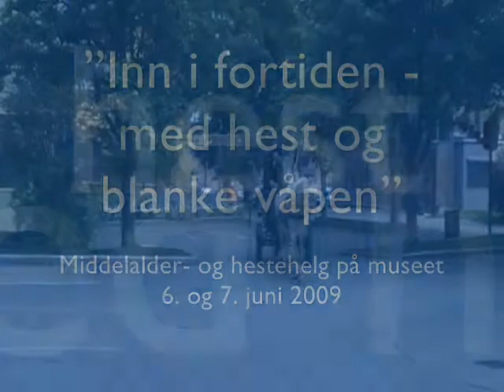Middelalderhelg 2009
To minutter med glimt fra "inn i fortiden - med hest og blanke våpen", NTNU VItenskapsmuseets middelalder- og hestehelg 6. og 7. juni 2009.

Foreningen Bispeliden, Nidaros håndbuelag, Medium Aevum Nidrosiense, Ordo Ignis og Voll Gård var blant dem som var med - stor takk til dem!